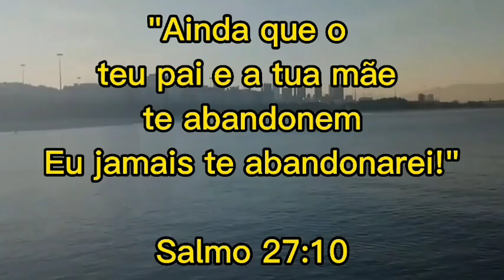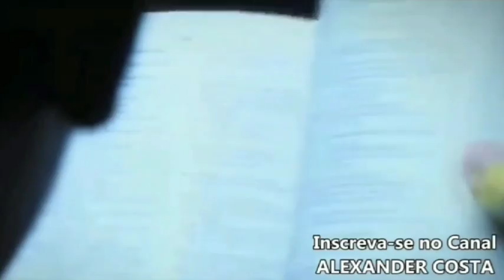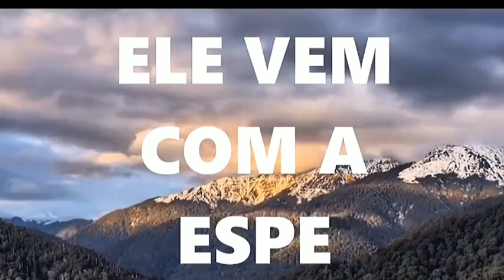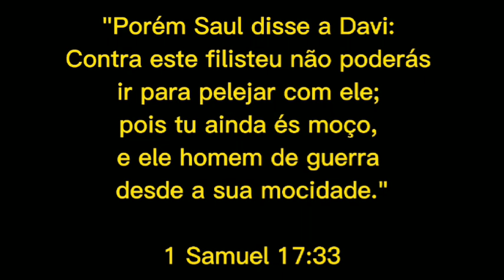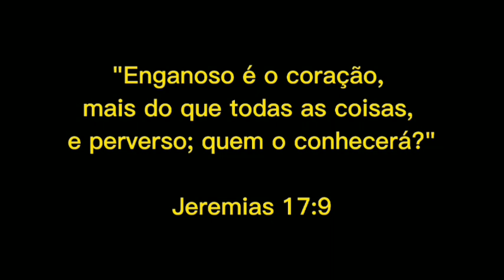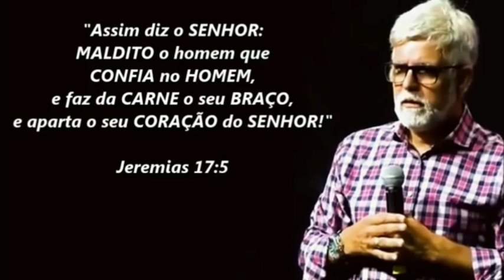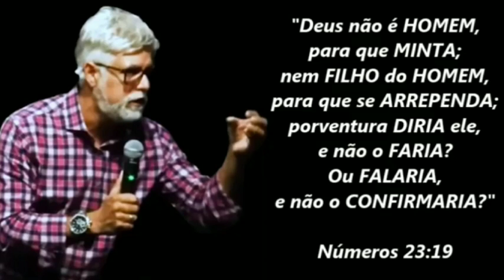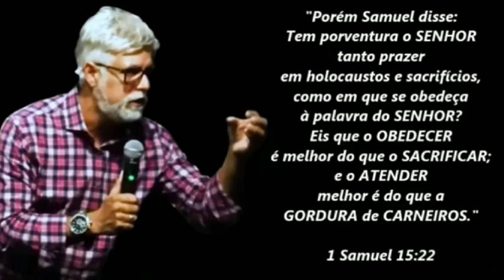1 HORA com Claudio Duarte - MOTIVACIONAL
1 HORA com Claudio Duarte - MOTIVACIONAL
1 HORA com Claudio Duarte - MOTIVACIONAL
1 HORA com Claudio Duarte - MOTIVACIONAL

Orador:
Claudio Duarte